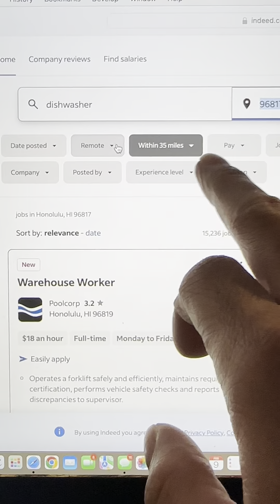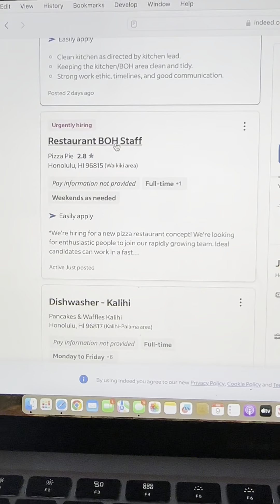How To Get A Job…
This is how to get a job… no excuses to be broke!